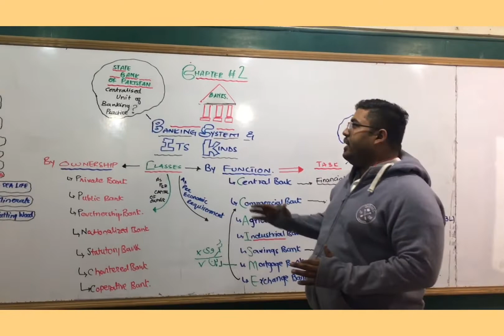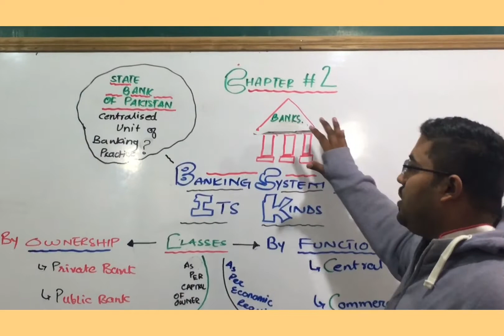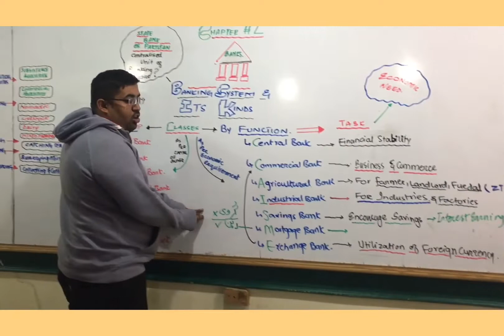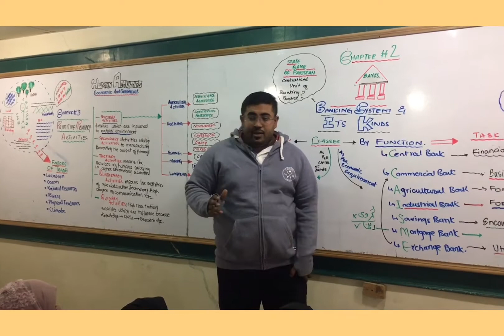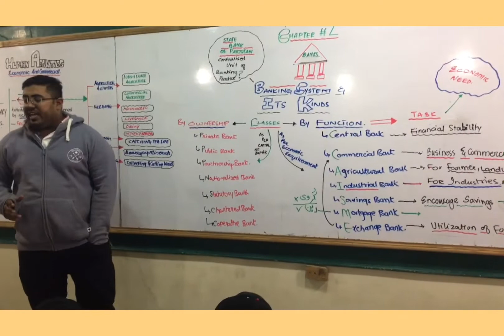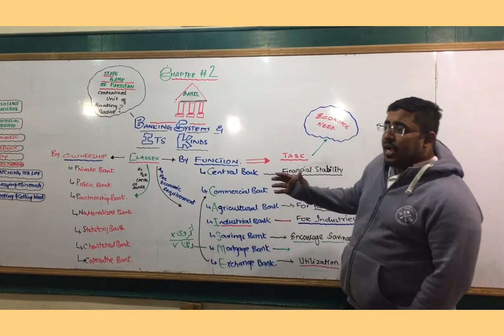Banking lecture 3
Banking systems and its kinds. Economic need of country, private bank and public banks chartered statutory and co operative banks